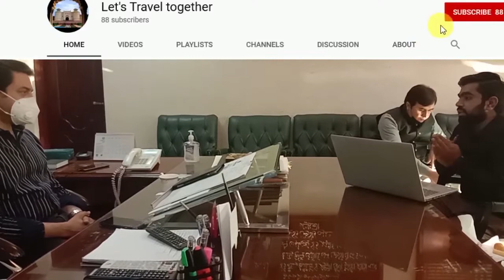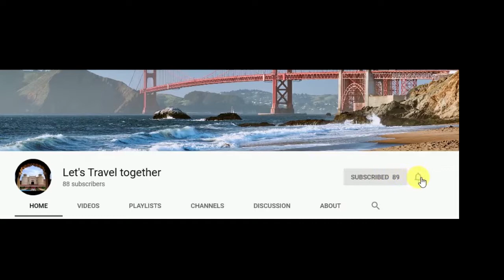Exclusive Interview OF Deputy Commissioner Chakwal on current issues of Corona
Its an exclusive interview of (R) Abdul Sattar Issani (DC Chakwal) on the current issues of chakwal specially issues of corona virus
Chakwal City and whole Chakwal dristrict
Must watch share and like,
1)
Patalian Darbar || 40 feet lambi Qabar || Kramat|| District Chakwal

2)
Let's Travel to murree/Ayubia || 3 Friends, 70CC bike and ayubia Top|| Vog#01

3)
Wo batain jo Youtube chanel banatey waqt zehn main rkhni chia || Maney Youtube ko Q choar diya tha

4)
Let's Travel To Katas Raaj temples. शेरी कितास राज मंदिर के भीतर से तीर्थयात्रा और शिलिंग का तीर्थ

5)
Let's Travel to Chakwal(چکوال)(चकवाल) (The Homeland of martyrs ) (मनमोहन सिंह का चकवाल गाँव)

6)This time I need a suggestion || response??

my insta account is